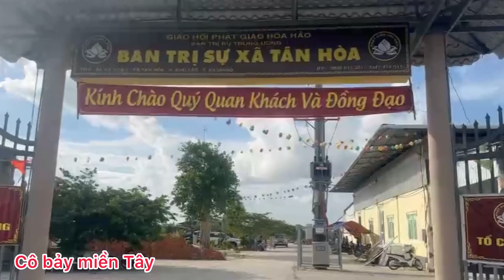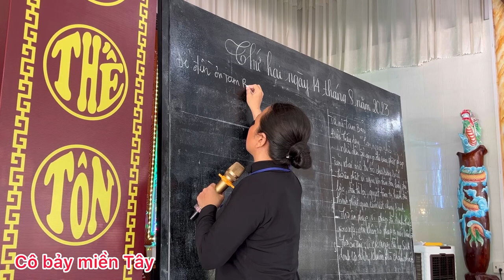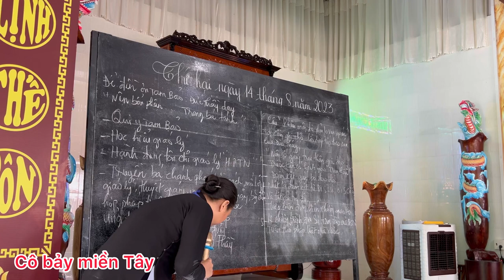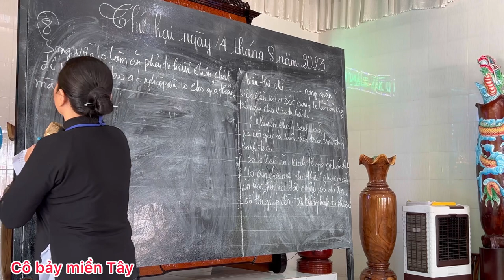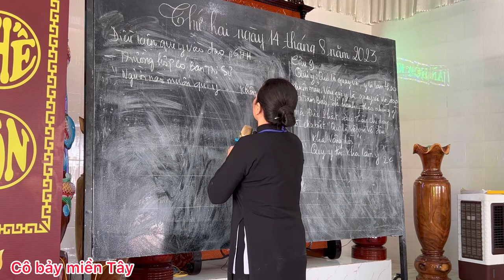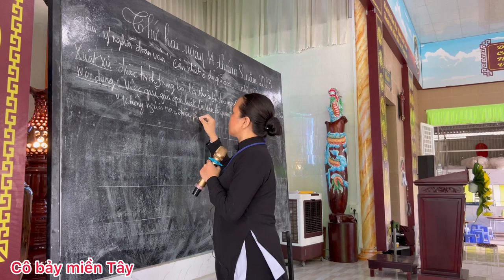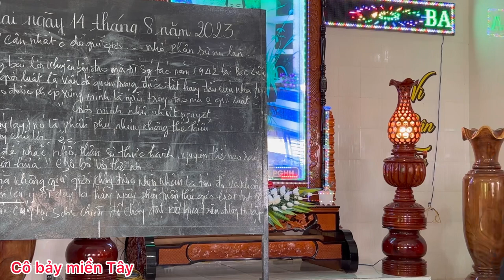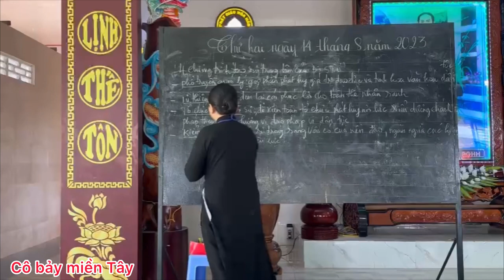PGHH Huỳnh thị bạch Lê Giảng bài khóa học giáo lý căn bản